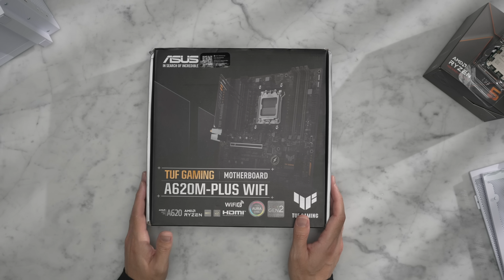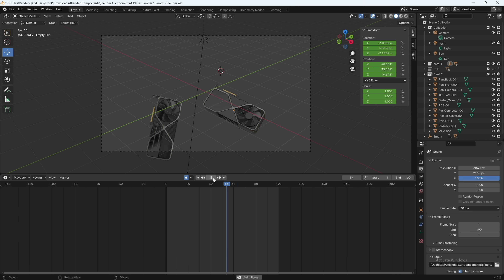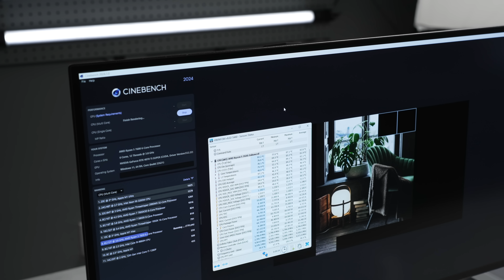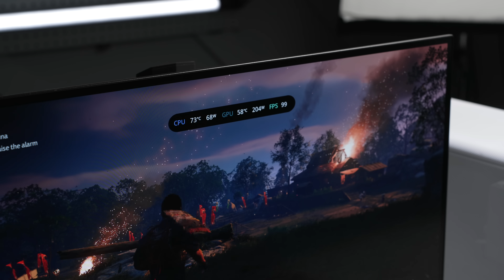$1500 MAX Performance Micro Gaming PC (Step-by-Step)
CPU Cooler
Power Supply

🎥 CAMERA GEAR:

Sony A7 iii
Sony 28-70mm Lens
Sony FE 20mm F1.8 G Lens
Lighting kit